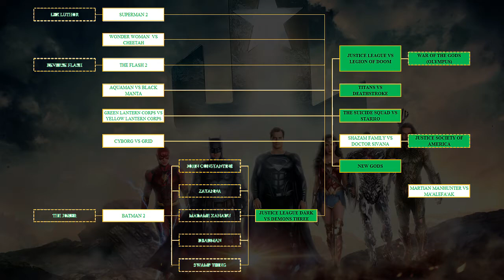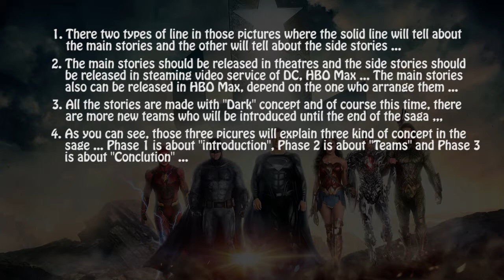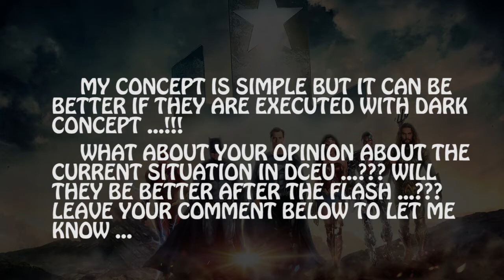My Opinion about DCEU - Rebooted ...!!!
A new version of DCEU based on my idea ... Enjoy it ...!!!